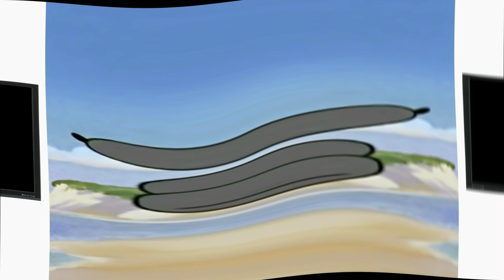Soviet Cartoon Wolf Hates Klasky Csupo Effects 3 Center Effects